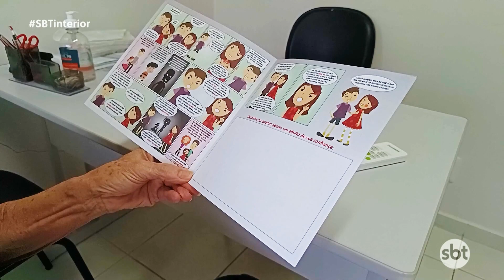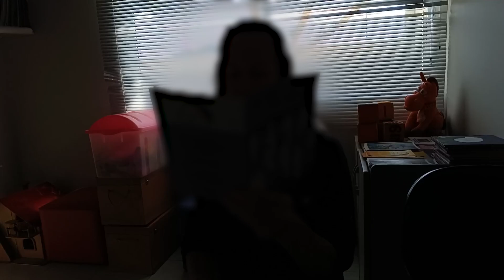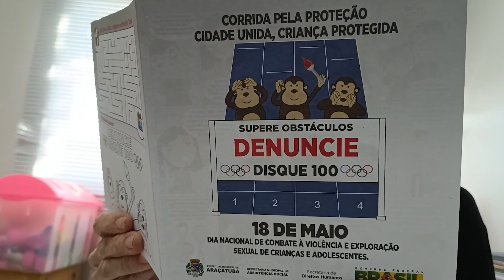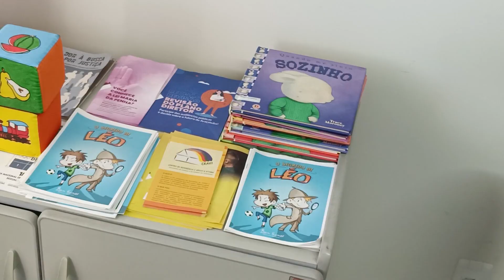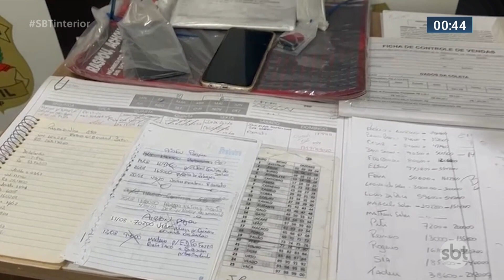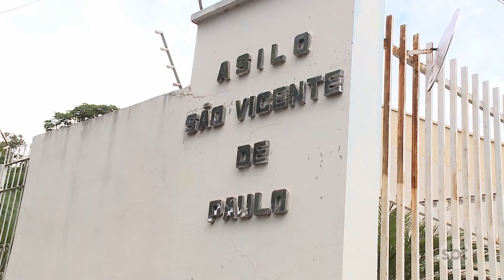SBT Interior (18-05-2024)